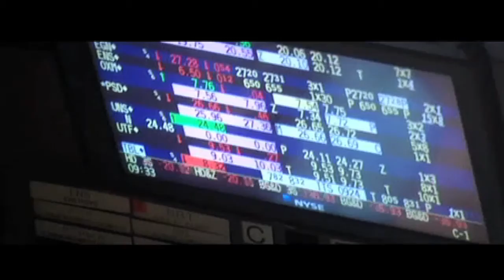GYPSY FLIGHT - Ode to the Corporate Crook